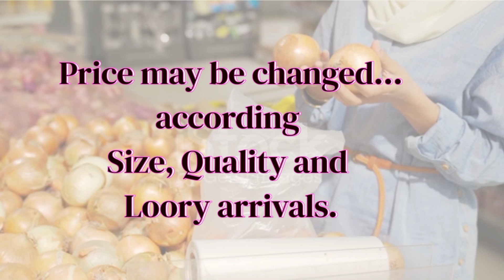Today Nashik Ex Godown onion price list 24.7.2023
LOWEST PRICE